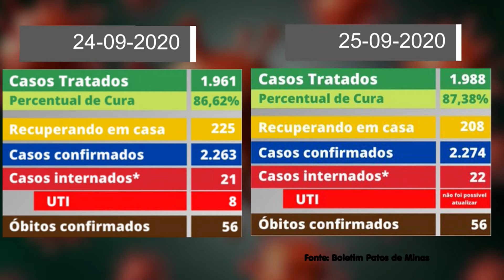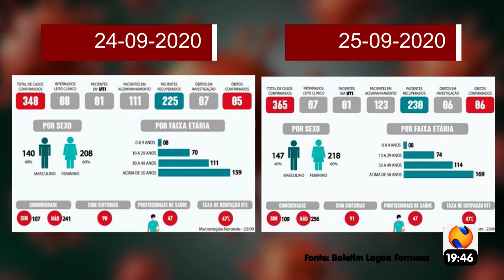Análise da Notícia - Covid-19